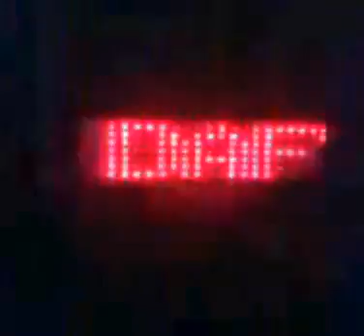T-shirt LED rouge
T-shirt noir - Motif LED rouges lumineuses sur le torse